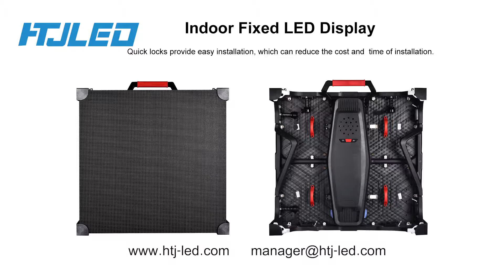Indoor Fixed Led Display Are Widely Used In Many Occasions----HTJ-LED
Indoor Fixed LED Display enliven your indoor environment by delivering a spectacular viewing experience. These dynamic displays captivate the audience and are an ideal communication medium for like retail stores, theaters, corporatelobbies,banks,command and control centers, etc.